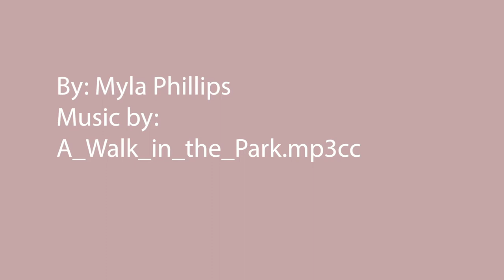Career Video - Director